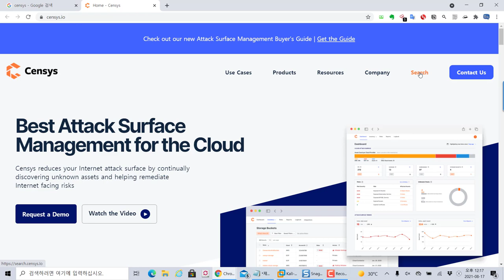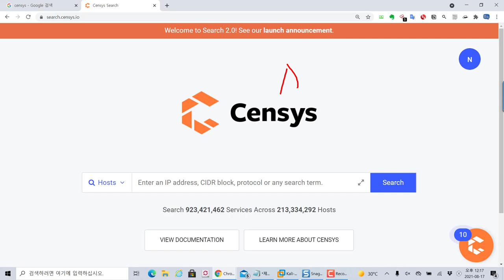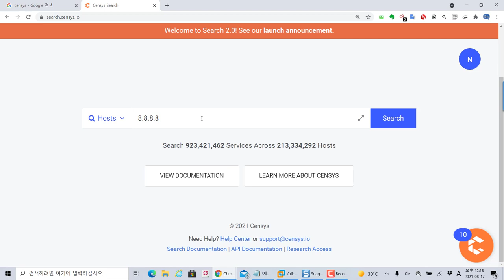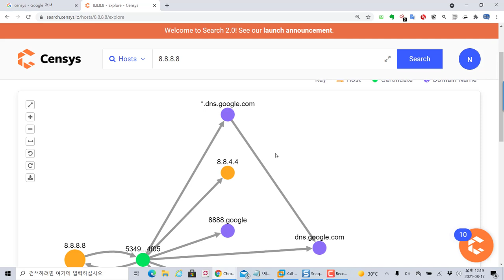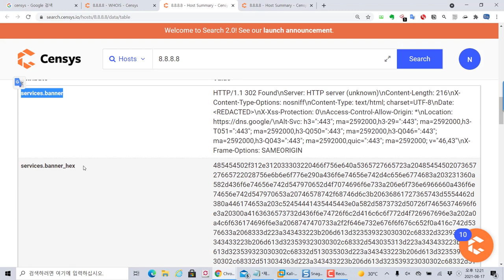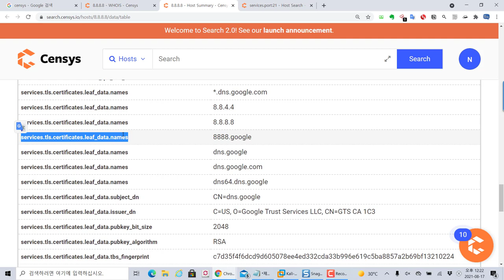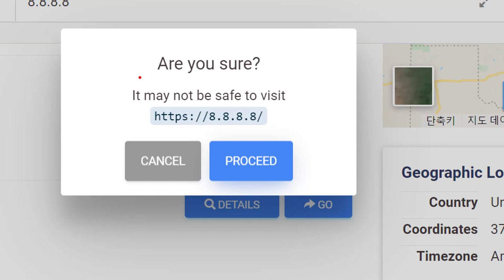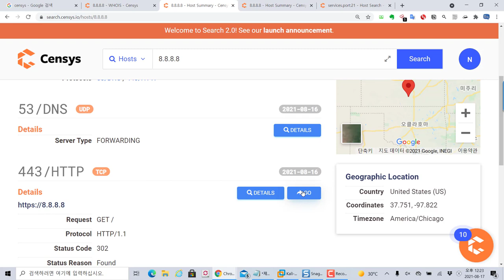(공개강의) Censys OSINT 검색 서비스 이해, 쇼단과 비교해보세요!!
보안프로젝트 ) 에서 제공하는 IT 강의입니다. 이번 주제는 "(공개강의) Censys OSINT 검색 서비스 이해, 쇼단과 비교해보세요!!" 입니다.

쇼단 (Shodan) 서비스와 비슷한 Censys 서비스를 살펴보는 시간입니다. Censys도 OSINT의 대표적인 검색 서비스 중 하나이며 IT 보안 영역에서 많이 활용되고 있습니다. OSINT의 여러 서비스를 많이 활용해보고 많이 접해보기 바랍니다.